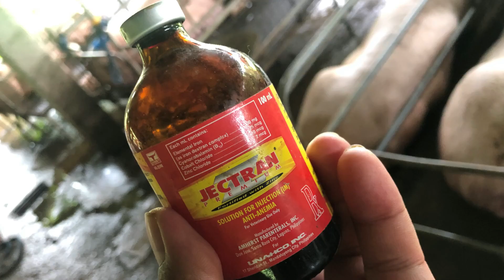PAGBABAKUNA SA MGA PIGLETS TATLONG ARAW MULA SA KAPANGANAKAN!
GRABE 7K PA LANG ANG KINITA KAY INAHIN #8 AFTER 10 MONTHS | AYOS NA RIN KESYA WALA

PIGGERY: ILAN NGA BANG BUWAN O TAON BAGO MABAWI ANG PUHUNAN SA ISANG INAHIN? ~ PIG FARMING

PIGGERY: ANO NGA BA ANG TAMANG FEEDING GUIDE NA DAPAT SUNDIN PARA MAPA-BABA ANG GASTOS SA FEEDS?

PIGGERY 101: SIMPLENG PARAAN NG PAG RERECORD NG FEEDS INVENTORY USING EXCEL (SMALL BACKYARD) PART 01